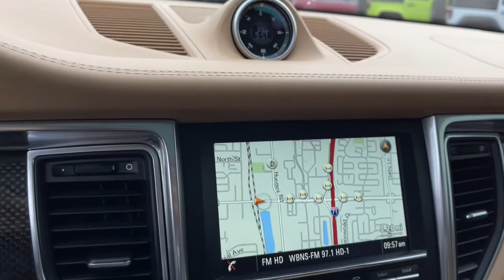2015 Porsche Macan Worthington, Columbus, Westerville, Powell, Delaware PXAB56272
Black Used 2015 Porsche Macan available in Worthington, Ohio at Mark Wahlberg Chevrolet of Worthington. Servicing the Westerville, Powell, Delaware area.

700 E. Dublin-Granville Road

Black 2015 Porsche Macan S AWDClean CARFAX.Carbon Fiber Steering Wheel Carbon Fiber Interior Trim 18-Way Adaptive Sport Seats w/Memory Package Alloy wheels BOSE Surround Sound System Front dual zone A/C Front Seat Ventilation Heated Front Seats Memory Package Memory seat Natural Leather Seat Trim Navigation System Panoramic Roof System Porsche Active Suspension Management System Power Liftgate Self-Leveling & Height Adjustment.7-Speed Porsche Doppelkupplung (PDK) 3.0L V6 17/23 City/Highway MPGRecent Arrival!